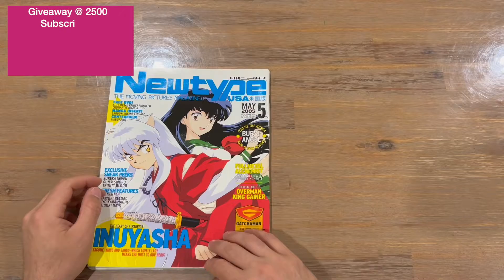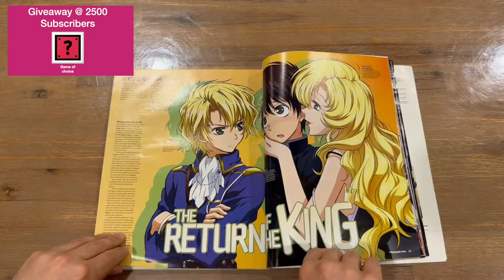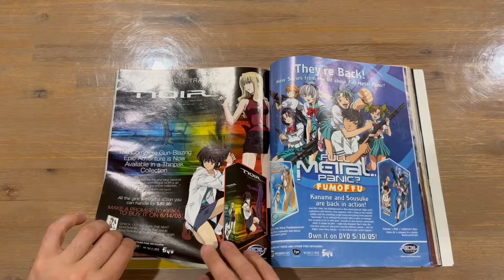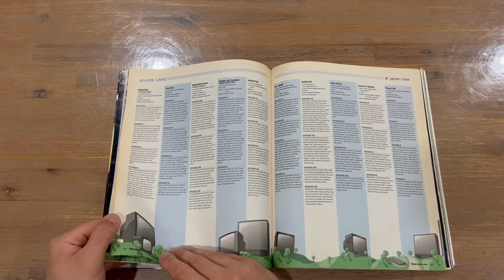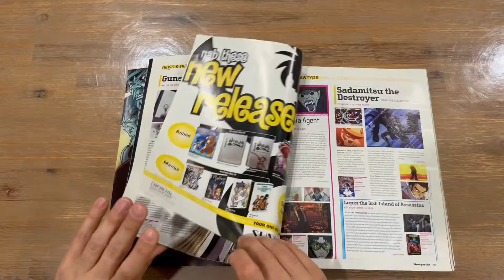Ep 138 - Newtype USA The Moving Pictures Magazine Volume 4 Number 5 Revealing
Hi Guys

Welcome to the channel.  Please enjoy my revealing video of the Newtype USA The Moving Pictures Magazine.

Fan Mail -

Australia 6906